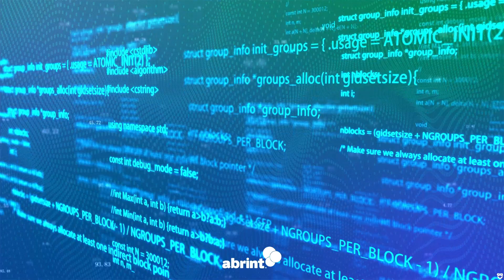Networking Abrint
Saiba como utilizar o networking Abrint